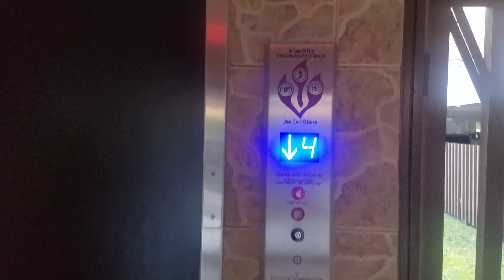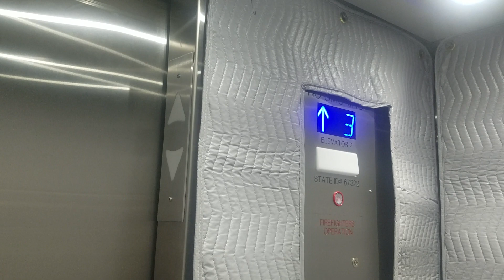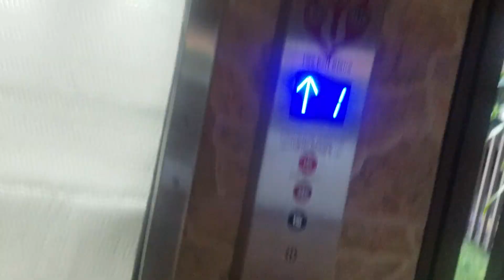Brand New Modernized Brouss Hydraulic North elevator @ 4680 building, Hialeah FL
It's not very nice of that a elevator & what after it got modernized by brand new of Brouss elevator of that whyyyyyyyyyyyyyy & it's used to be a Keystone elevator from 1980's before & that's really sucks from a new mod is DISGUSTING YUCK & i really wish it could be staying of that a original before from all the times before you know & since i'm not a big fan of that a new mod not at all you know.

Installed in 1974 & it got Modernized in 1980's & it got again Modernized in 2023

Brand: Otis

Modernized: Keystone elevator

Modernized again: Brouss elevator

Fixtures: Former Idk/Former Unknown/Innovation Prestige

Call buttons: Former Idk/Former Unknown/Innovation Prestige